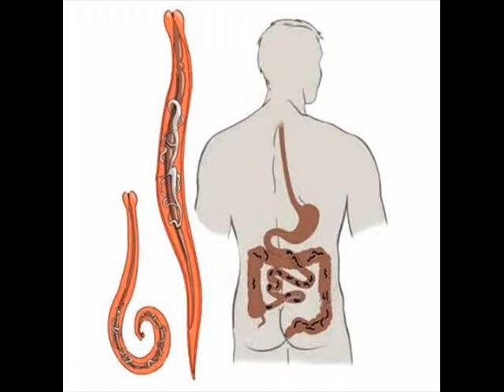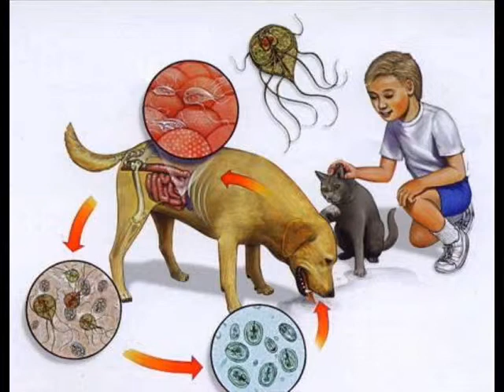Вася как избавиться от паразитов? ч.2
Самыми ужасными и опасными паразитами в мире считаются представители следующих видов: филярии, шистосомы, ришты, цистицерки, токсоплазмы, лоалоа и некоторые другие, реже встречающиеся паразиты.
Самые распространенные паразитозы Аскариды – ежегодно представителей этого вида глистов диагностируют у 100 миллионов человек в мире. Взрослая аскарида – это круглый червь, до 40 см длиной, который может годами существовать в кишечнике человека, питаясь его эритроцитами и отравляя организм человека продуктами жизнедеятельности. Самки аскарид могут ежедневно откладывать до 200 тысяч яиц, которые выделяются вместе с калом и заражают почву. Личинки аскарид могут мигрировать по организму, поражая внутренние органы, сосуды и даже головной мозг человека. Острицы – небольшие круглые черви, обитающие в толстом кишечнике. Заражение острицами распространено в детском возрасте, паразиты попадают в организм человека при несоблюдении правил личной гигиены (не моются руки после посещения туалета, прогулок и перед едой, не меняется вовремя нижнее белье, облизываются пальцы и так далее). Эти круглые черви не вызывают такой сильной интоксикации, как другие глисты, но могут стать причиной развития таких заболеваний, как энтероколит, вульвовагинит, сальпингит, цистит и другие. Взрослые черви в период размножения покидают нижние отделы толстого кишечника и откладывают яйца в перианальных складках, что вызывает у ребенка сильный зуд, являющийся основным симптомом заражения глистами.
Самые опасные человеческие паразиты Бычий и свиной цепни – это большие ленточные черви, длина которых может достигать 10 м. Несмотря на такие внушительные размеры, цепни считаются не самыми большими и длинными паразитами. Самый длинный червь в мире – лентец широкий может достигать длины в 25 м. Заражение паразитами происходит при употреблении в пищу плохо прожаренного мяса или контактно-бытовым путем. Цепни не только вызывают интоксикацию и истощение организма хозяина, но и могут стать причиной закупорки желчных протоков или кишечной непроходимости. Не менее опасны личинки глистов, которые проникают во внутренние органы, головной мозг и даже глазные яблоки. Лямблии – простейшие или протозойные паразиты, обитающие в тонком кишечнике человека. Заражение простейшими возможно при употреблении в пищу, продуктов или воды, зараженных цистами. Диагностировать заражение лямблиями достаточно сложно, так как специфических симптомов заболевания не существует. Больной человек ощущает постоянное недомогание, часто болеет или у него диагностируют симптомы самых разных заболеваний внутренних органов.